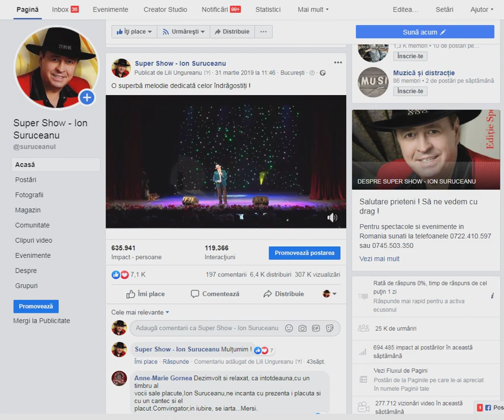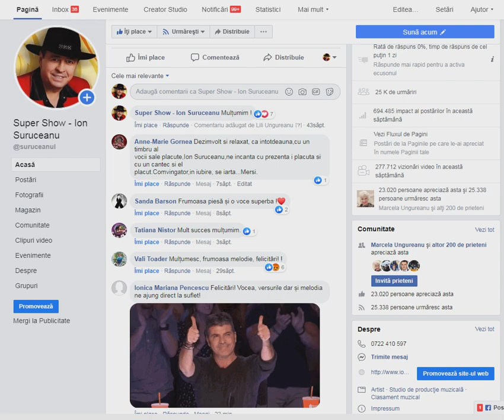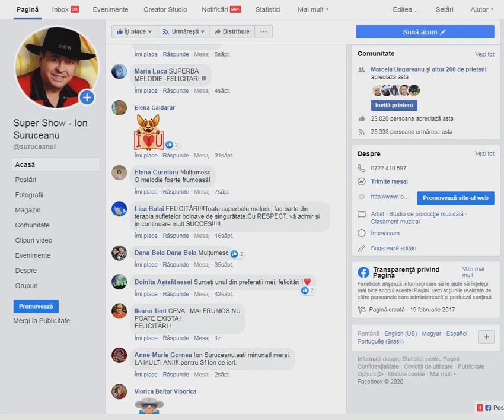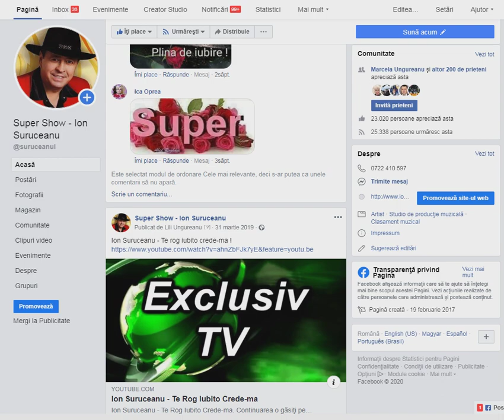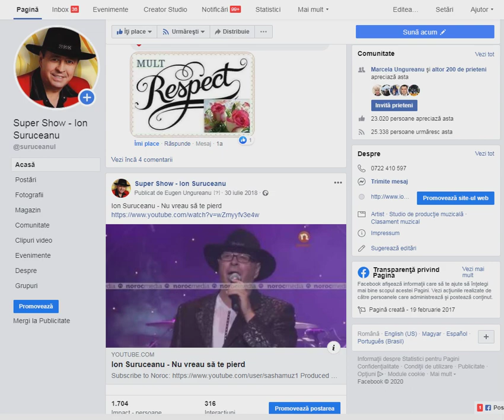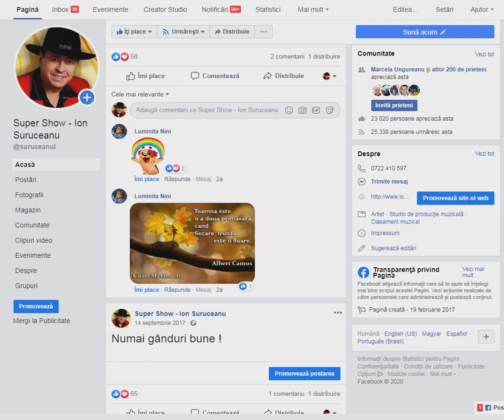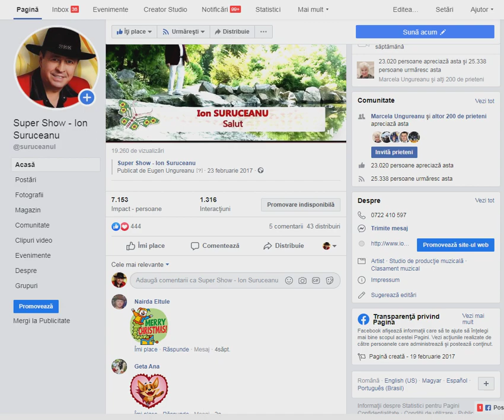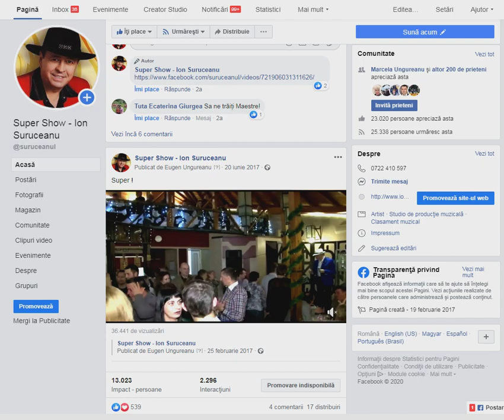Ion Suruceanu - Numai Tu - INTERACTIV TV (melodia Te Rog Iubito Crede-ma)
Ion Suruceanu - Numai Tu - INTERACTIV TV (melodia Te Rog Iubito Crede-mă).

Cu stimă,
echipa Exclusiv

Vizionare plăcută !